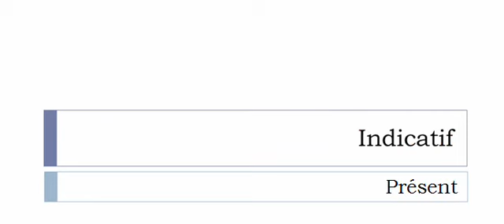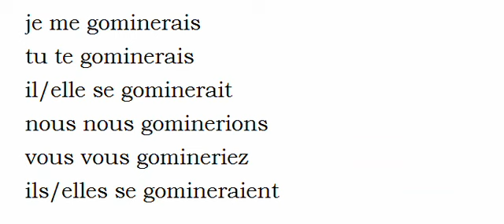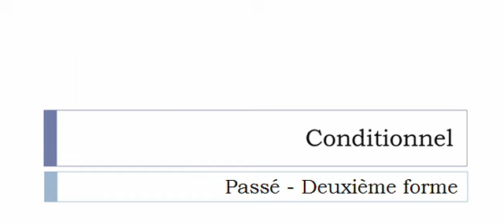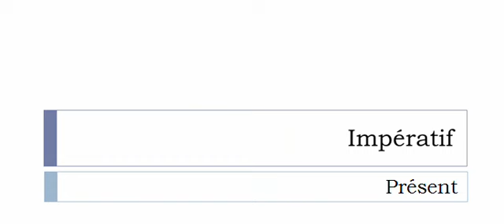Изучение французского языка = Спряжение глаголов = Se gominer